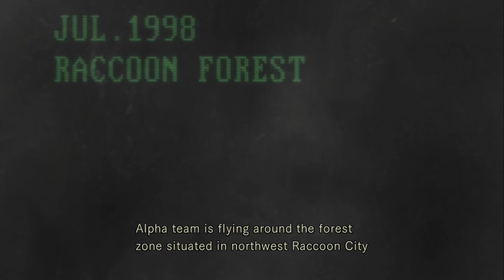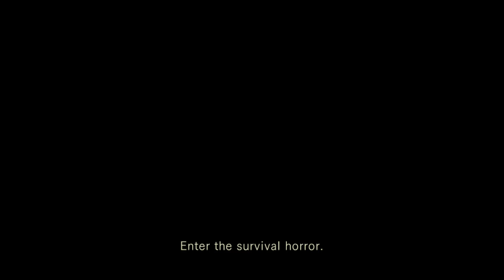Resident Evil Remake Gameplay/Walkthrough Part 1 (Jill)